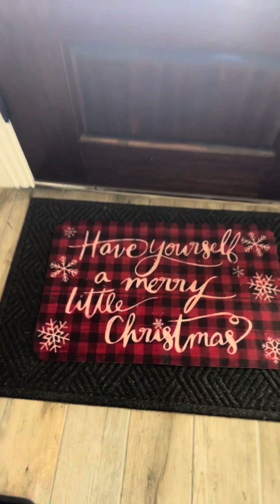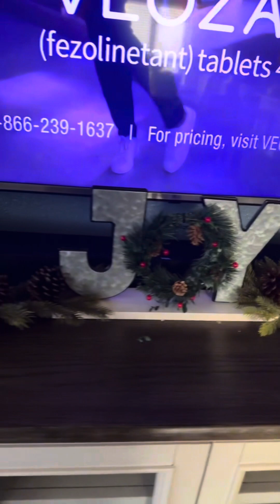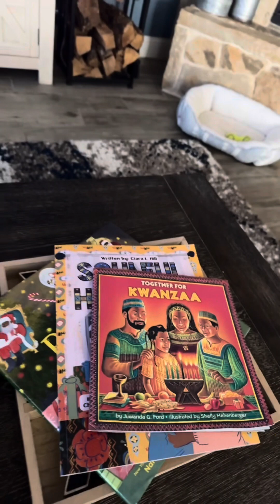House Tour: Holiday Home Decor Tour | LitMAS 2023🎄🌲🎅🏾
Walk through of the 2023 Holiday Decor! Enjoy!